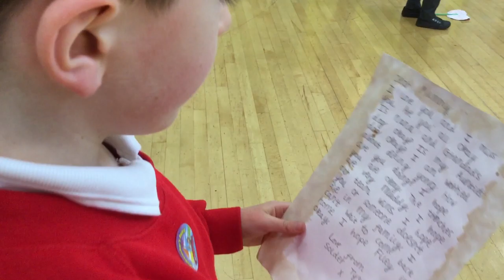Mr Jackson's Class SJT Performance